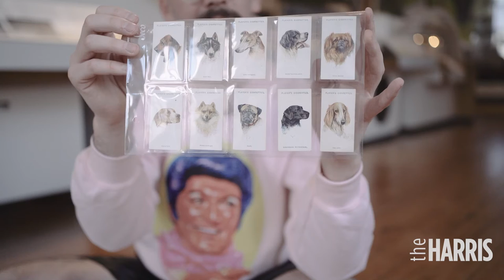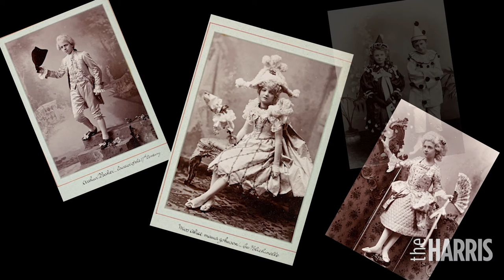Camp in the Collection: Episode 3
The final episode from Harry Clayton-Wrights 'Camp in the Collection' filmed at The Harris Museum in Preston.